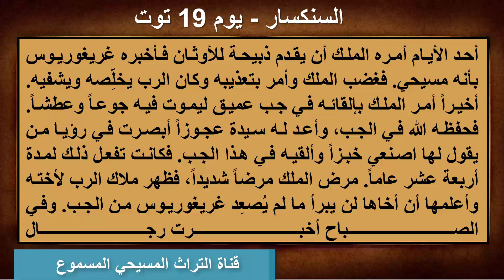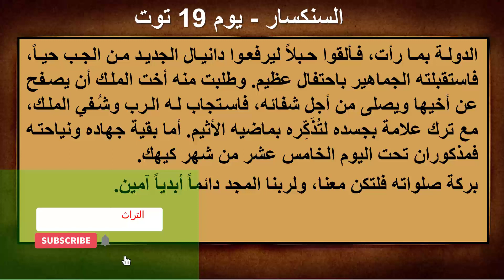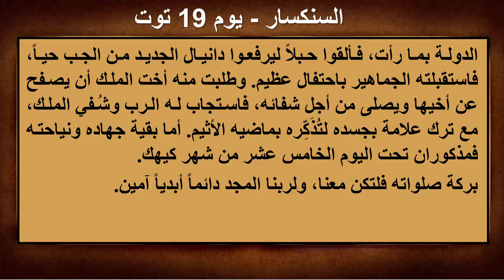قراءة سنكسار يوم 19 توت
السنكسار:
اليوم الثالث من أيام عيد الصليب المجيد.
تذكار إصعاد القديس غريغوريوس الأرمني من الجب.